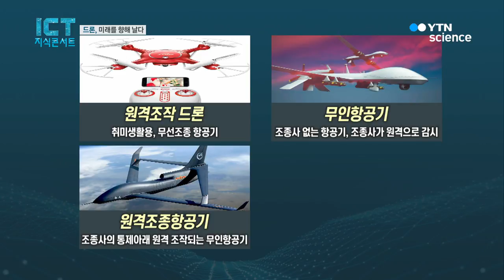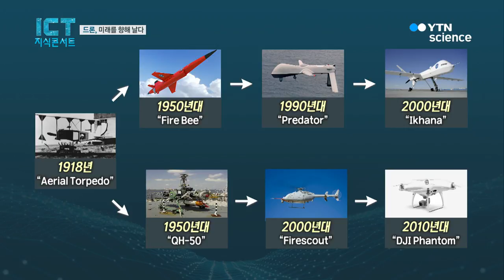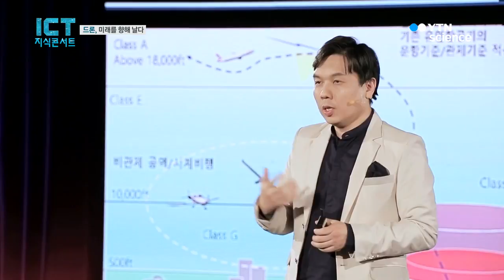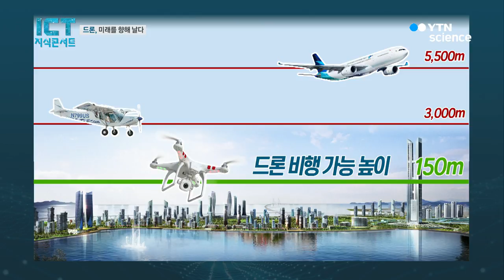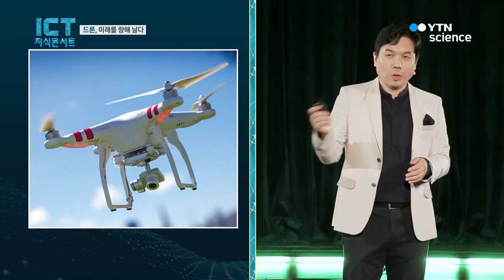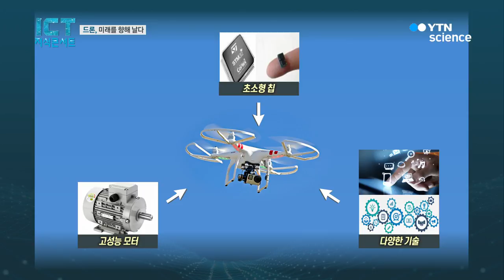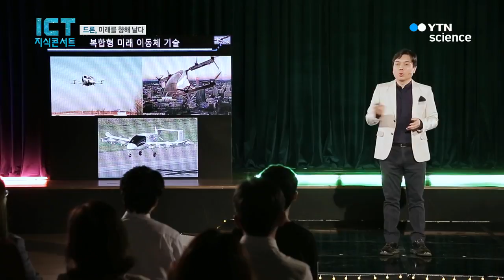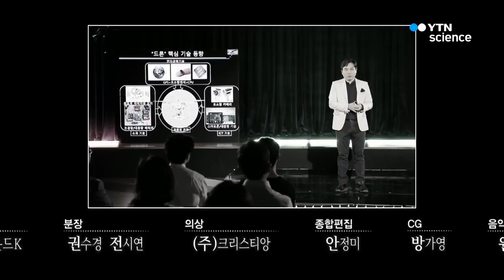드론, 미래를 향해 날다 / YTN 사이언스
4차 산업혁면 시대를 가장 빨리 체감할 수 있는 분야, 드론!

세계 최대 온라인 쇼핑몰 아마존은 드론 택배를 처음 실시한 데 이어 실종자 수색이나 인명 구조에도 드론은 유용하게 쓰이고 있다.

국내에서도 이제 드론은 단순한 취미 생활을 넘어 다양한 산업에 도입하고 있는데!

하늘을 나는 스마트폰이라고도 불리는 드론은 앞으로 우리의 생활을 어떻게 바꿔놓을까?

(ICT 지식콘서트)에서 '드론, 미래를 향해 날다'라는 주제로 함께 이야기 해본다.